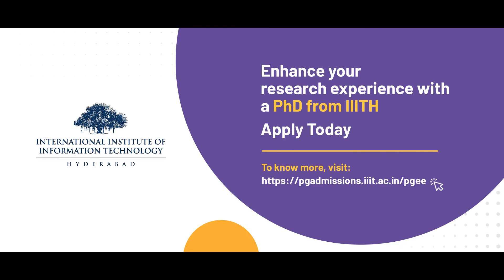Prof Vinod P K on PhD at IIITH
Applications Open for PhD Admissions at IIIT Hyderabad Students with a good academic record and interest in pursuing research can join IIITH’s PhD programs by qualifying through the Postgraduate Entrance Examination (PGEE).

Apply now! Application deadline 31 March 2023